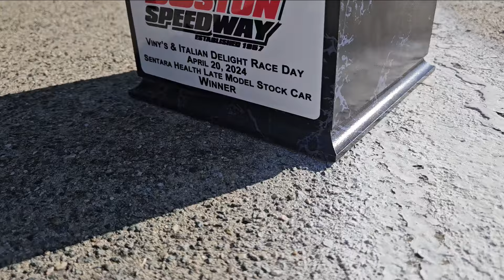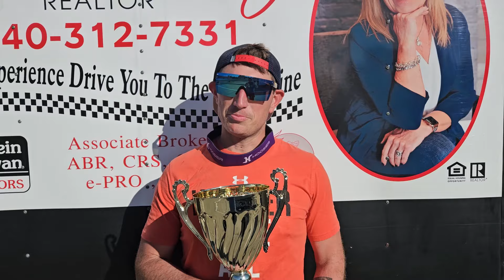Kyle Dudley Makes History!! – 100th Winner at SOBO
South Boston Speedway, April 20, 2024. Kyle dominates the 100 lap Late Model Race that went caution free. He is the 100th different Late Model winner at South Boston Speedway. This win will forever be in the history books of the track.

Let us know what you like, don't like, want to see more or less in these videos!

Reynolds Racing Chassis/Banks Racing Engines
Farm Bureau Insurance - Tyler Hash

NASCAR Advance Auto Parts Weekly Series Late Model driver, Kyle Dudley.

PLEASE COME OUT TO A SHORT TRACK NEAR YOU AND SHOW YOUR SUPPORT!!

[Video edited and filmed by Taylor "Tiller" Ransom]